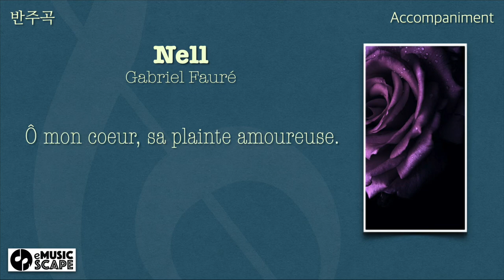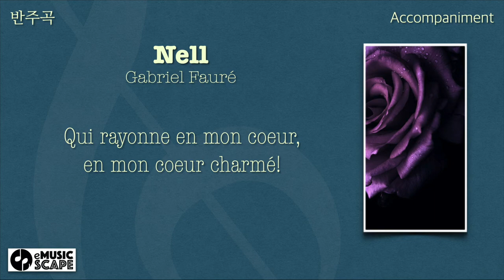G. Fauré, “Nell” Gb Major Piano Accompaniment